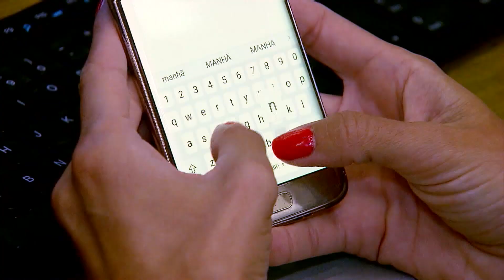Mulher vira babá de rinoceronte no Quênia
Uma mulher queniana tem uma profissão muito especial: ser a babá de um rinoceronte-negro